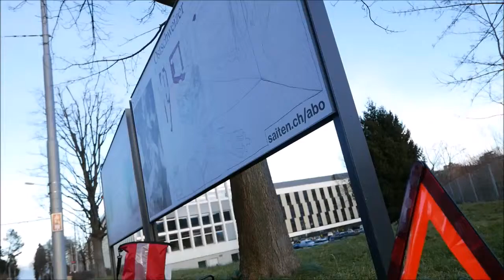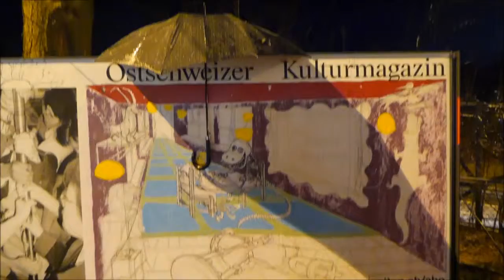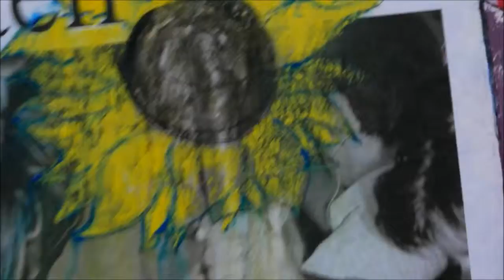Dipingo un Cartellone Pubblicutario